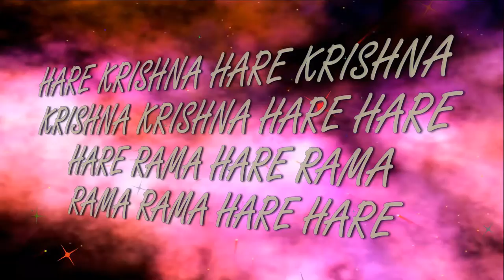29.10.2022 Shrila Prabhupada ISKCON Dnipro Ukraine